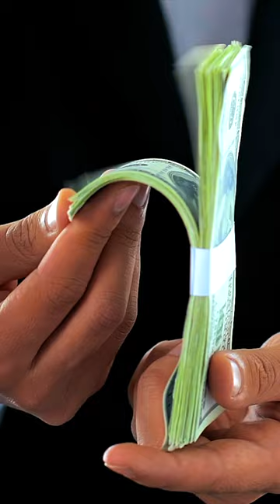190. THIS prevents dents in your bench top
If you're interested in an anvil, check out the link at the end of the arrow!

Blame it on cartoons, but from a very early age I’ve always wanted an anvil.  Four years ago I picked up this guy for about $200 with shipping…they now go for over $500.  If you’re primary work is with wood…should you buy one?  Definitely.  The last thing you want to do is clean up the end of a nail on the top of your bench.  But you can skip the expensive, heavy one and get one for about twenty bucks.

While it’s true that most steel bench vises have a small anvil pad on the back of them, it’s really nice to have one with a large face that you can set on your bench and use when the occasion arises.  I’ve used mine to add a center punch for a hole I needed to drill in a piece of steel…and it’s nice to be able to lay it down to add my marks instead trying to hold the steel and punch in my hand as I swing.  I’ve used it to straighten steel, remove burrs and blunt nails.

I’ve seen some people mount their anvil to a piece of plywood and then cinch it in their vise, but these guys really don’t need much and can sit on your bench.  Because they’re made with iron, they’ll absorb a lot of the blow keeping your bench top safe.  Mine sits there waiting at the bottom of my bench…it’s a great addition to every woodworker’s shop.  And there’s a rumor that they’re also good at keeping coyotes away.

Michelle B
Keith Current
William L McNally
Jerry Adams
Zach Finch
Rich Lightfoot
Tutor the Barbarian
Mike Lornitis
Les N.
Gary G.